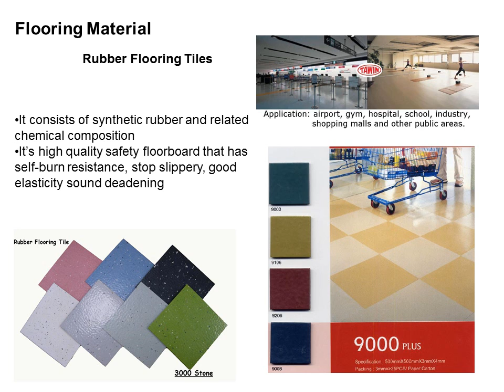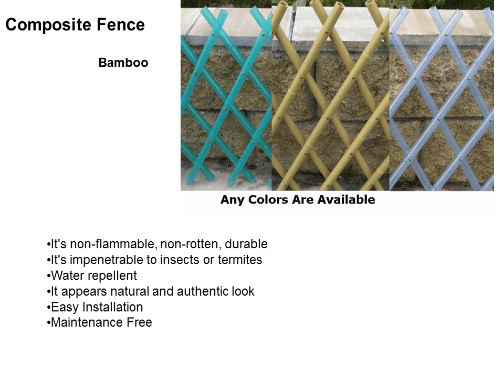TAWIN Plastic Co-extrusion & Rubber Product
TAWIN Int'l Co.,Ltd.
Specialized Manufacture:
PVC Compound
Wall Panel
Flooring Tiles
Flexible Thatch
Composite Bamboo Fence